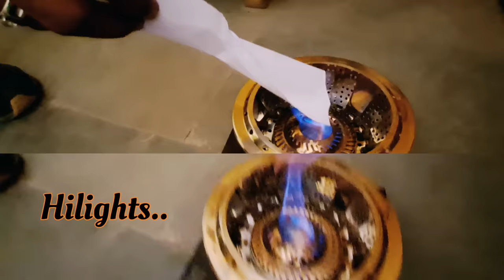बिना तेल बिना गैस और बिना बिजली से चलने वाला चूल्हा 😱| Simi Stove| Best Portable Stove| picnic Stove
Hello Friends आज के इस Video में सबसे अलग और अनोखा product दिखाने वाला हूँ
Friends ye Stove सिर्फ जेल से चलने वाला है इसमें गैस तेल और नहीं बिजली की जरूरत होने वाली है
धन्यवाद 🙏

Address:- Main Location
C-125, First floor, shahpur jat, new delhi, 110049

Simi Stove Manufacturing in Delhi
Simi Stove Wholesale price
Simi Stove Letest Video
Simi Stove cooking video
Cooking Stove without Gas
Cooking Stove without Electric
Amazing Cooking Stove in India
The first unique cooking Stove lunches in India
The unique cooking Stove in the world
Indian cooking Simi Stove
Portable cooking Stove video
Portable Stove Letest Video
Portable simi Stove Letest Video
Best mini Stove in India
Best mini Stove in the world
Best mini Stove in Asia
Best portable mini Stove video
Portable simi cooking Stove video
Smart cooking Stove Manufacturer in India
Smart cooking mini Stove Manufacturing
Mini cooking Stove Letest Video
Traveling cooking Stove video
Chulha ka Manufacture
Sabse sasta Chulha kharide ghar baithe
बिना गैस से चलने वाला चूल्हा
बिना गैस और बिजली से चलने वाला चूल्हा
Simi Stove ka Manufacturing
Jitendra Joy ka marketing Video
Jitendra ka marketing Video
Jitendra ka video
Factory Video
Letest Video Of mini Stove Wholesale price
Mini Stove Letest Wholesale & Retail price in India
Best mini cooking Stove video
cheapest mini Stove
cheapest mini cooking Stove video